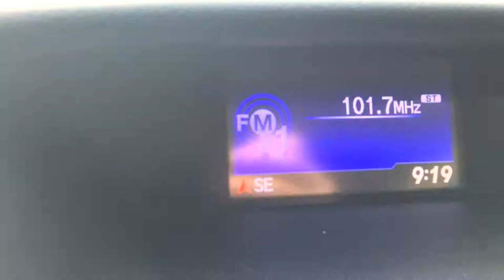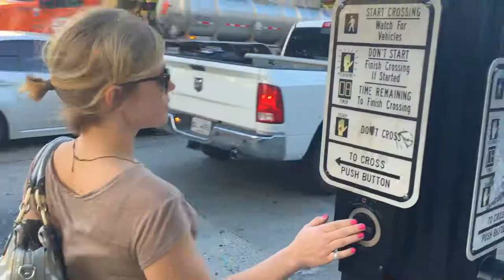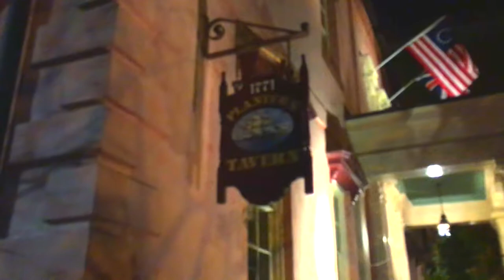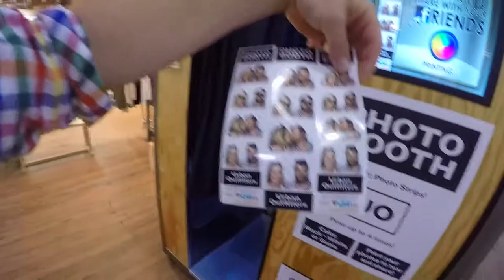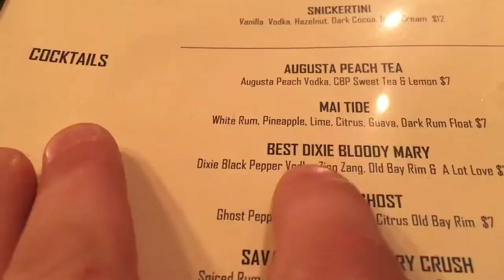Savannah VLOG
A weekend in Savannah, GA